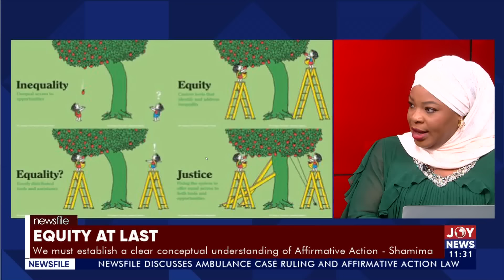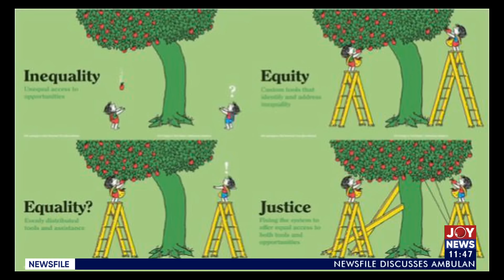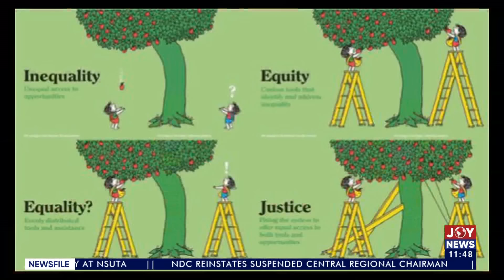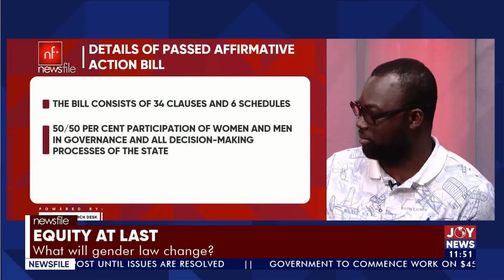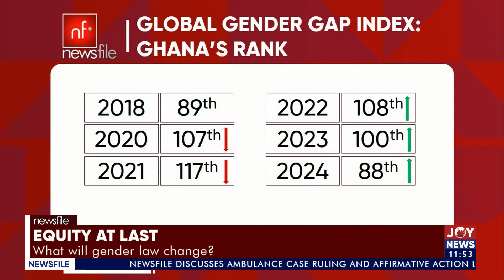Newsfile with Samson Lardy Anyenini (03-08-24)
The full discussion of your most authoritative news analysis programme
🔴Free at last: AG to SC - How free are Ato & Jakpa?
🔴Equity at last: What will Gender Law change?